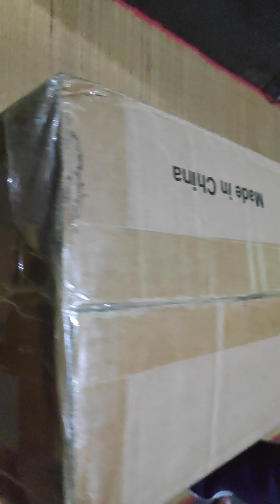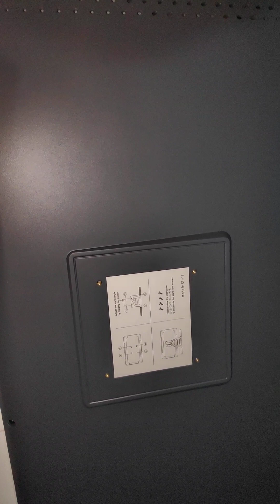Unboxing My New Display Tablet | HUION KANVAS RDS-220